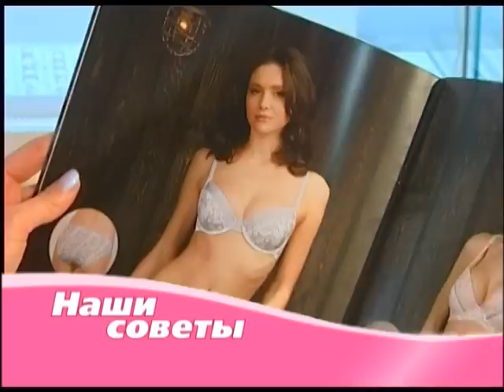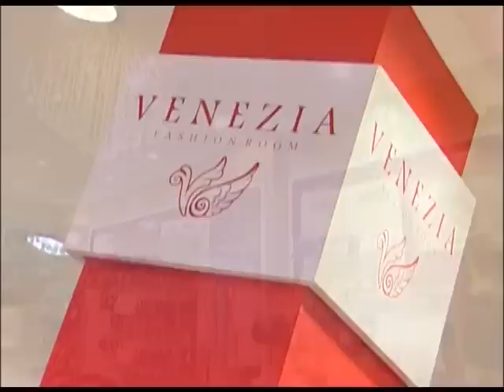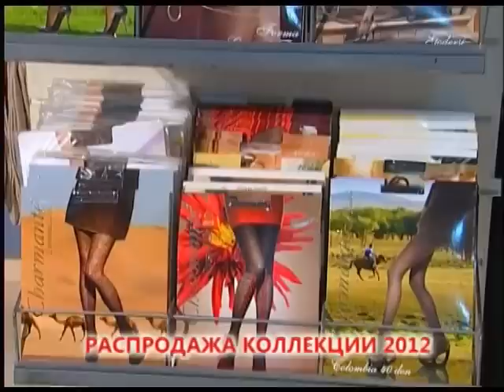АС 02 11